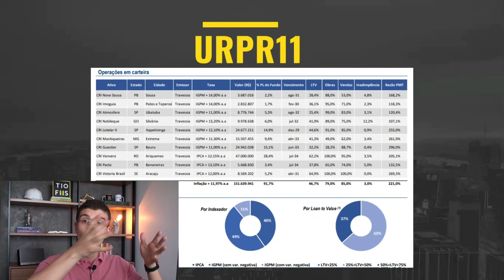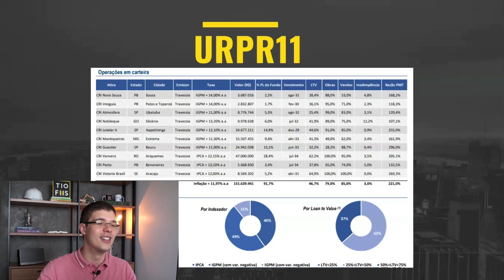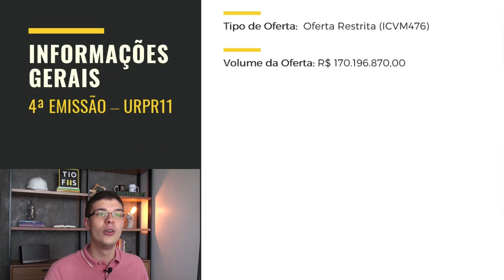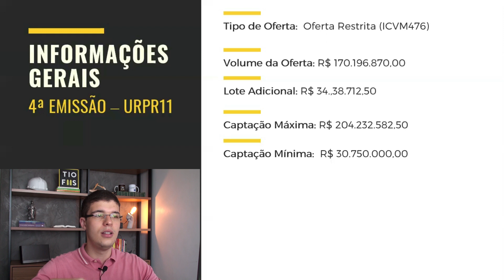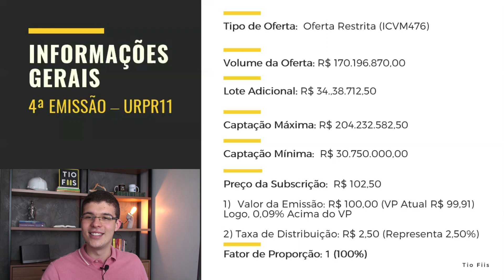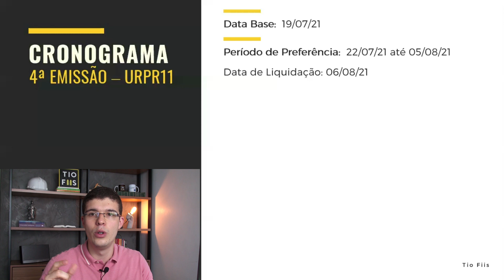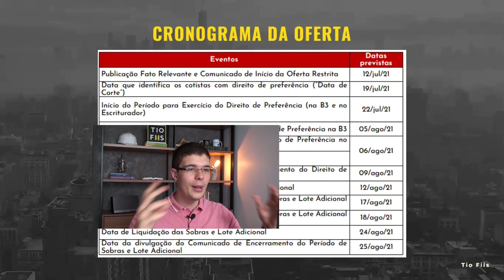URPR11 (4ª Emissão) | TUDO SOBRE A NOVA EMISSÃO DE COTAS DO FUNDO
O Mapa da Renda Passiva | 4 Aulas Online e Gratuitas.

Nessa série exclusiva, você aprenderá a montar uma carteira de FIIs preparada para qualquer cenário econômico e aumentar sua renda passiva com segurança.
. O URPR11 (Fundo de Papel) acaba de anunciar a sua 4ª Emissão de Novas Cotas! Nesse video nós vamos te apresentar o fundo, falar sobre essa nova emissão e mostrar os principais pontos com o cronograma da oferta.

Passamos por todas as datas, desde o período para exercício do direito de preferência (subscrição), até a finalização da Oferta Restrita (ICVM 476).

Você pretende entrar nessa emissão? Deixe aqui nos comentários!